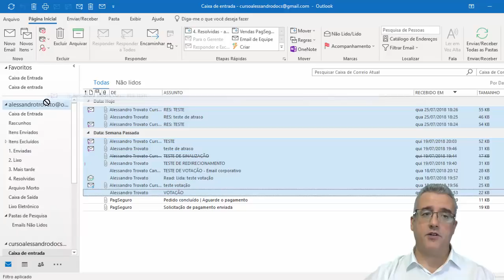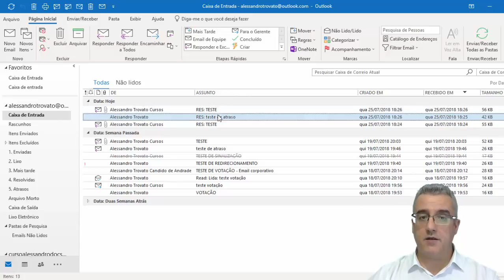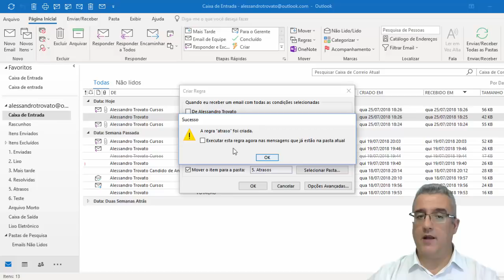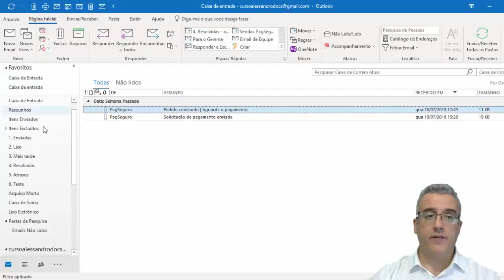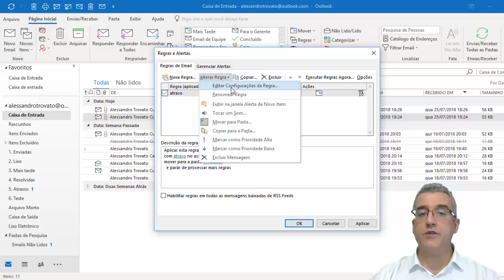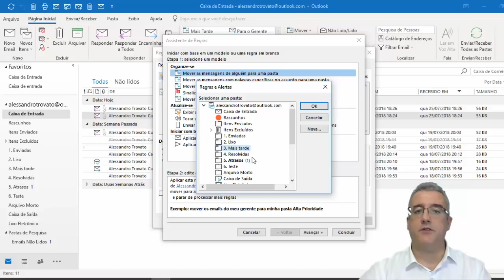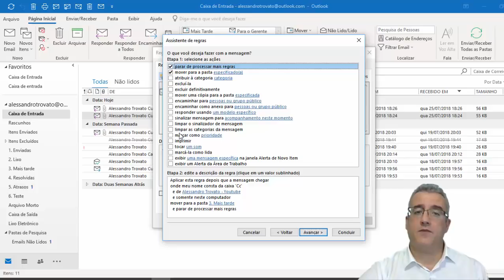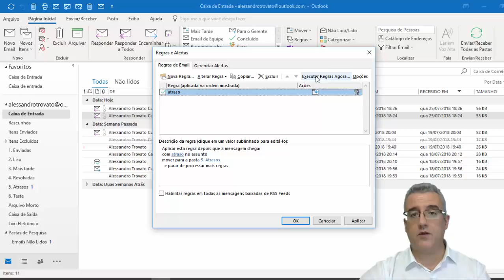#23 – Regras de mensagens - Outlook 2016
Conteúdo da aula:

 - O que é uma regra no Outlook
 - Como criar uma regra a partir de uma mensagem
 - Configurando regras de mensagens
 - Como criar regras a partir de um assistente avançado
 - Ativando e desativando regras no Outlook
 - Como exportar e importar regras

Bons estudos!